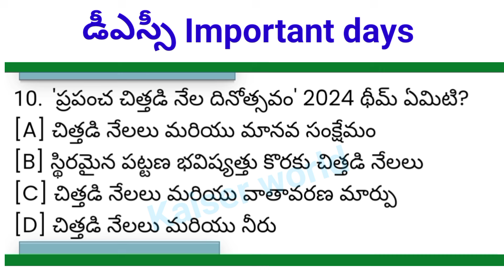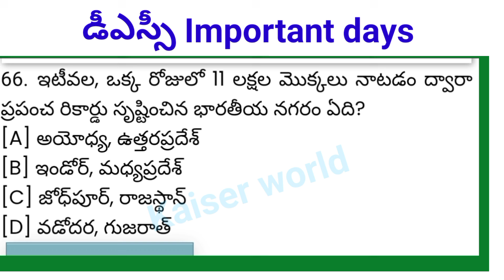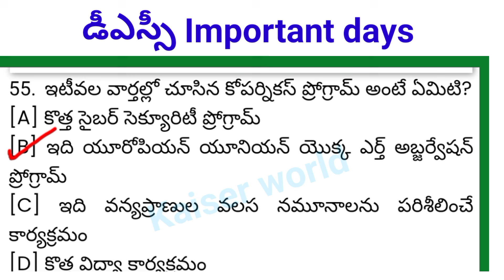"DSC 2024: తప్పక గుర్తుపెట్టుకోవలసిన 50+ ముఖ్యమైన దినాలు | Crack the Exam with Key Dates!"dsc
"ఈ వీడియోలోKaiser world DSC 2024 పరీక్ష కోసం గుర్తుంచుకోవలసిన ముఖ్యమైన దినాల జాబితా ఇవ్వబోతున్నాం. ప్రతి నెలలో జరుపుకునే జాతీయ మరియు అంతర్జాతీయ పర్వదినాలు, వారాలు మరియు వార్షికోత్సవాలు ఇక్కడ పొందుపరచబడ్డాయి. ఈ వీడియో మీకు ఈ అంశంలో మార్కులు సాధించడానికి సహాయపడుతుంది. ప్రతిఒక్క ముఖ్యమైన దినం యొక్క ప్రత్యేకత మరియు సంబంధిత సమాచారం కూడా అందించబడుతుంది. మరింత సమాచారం కోసం వీడియోని పూర్తిగా చూడండి."